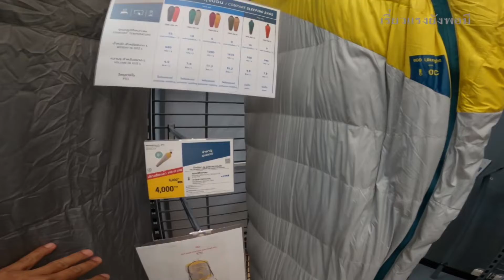อุปกรณ์แคมป์ปิ้ง ดีแคทลอน Decathlon (Quechua) โลตัสรังสิต สำหรับมือใหม่หัดกางหรือมือเก่าไม่ควรพลาด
ถ้าหากผู้ที่ติดตาม เห็นว่าคลิปมีประโยชน์ อยากจะสนับสนุนช่วยค่าใช้จ่าย หรือสิ่งของ หรือข้อแนะนำอื่นๆ ธนาคารกรุงไทย หมายเลขบัญชี 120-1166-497 สุเมศ ช่องทางติดต่อ ขอบคุณทุกกำลังใจล่วงหน้าครับ
If those who follow Found the clip useful Would like to support financial aid or things Or other suggestions ,Krung Thai Bank Public Company Limited (KTB) Swift Code: KRTHTHBK Account Number 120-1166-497 SUMAT SANGMANEE Contact Methods Thank you all for your support